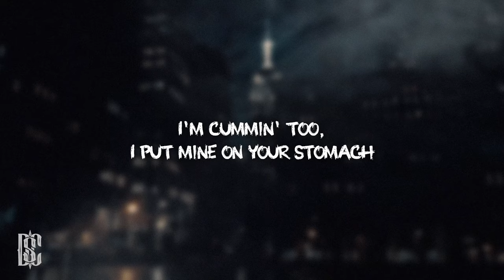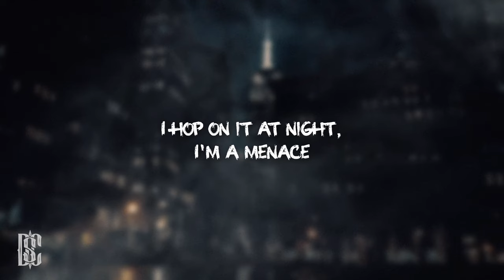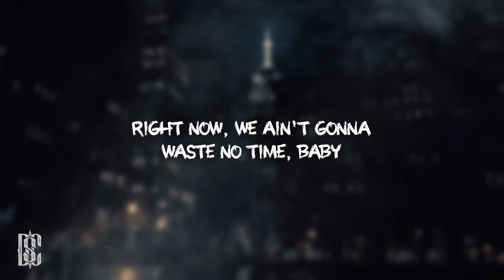Lah Pat, Flo Milli - Rodeo (remix) | "he love how i ride it" (sped up) | Lyrics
[Verse 1: Lah Pat]
Yeah
I wanna fuck you right now
Reverse that cowgirl, I’m bucking right now
Climb on this standard bred, hope you can handle it
Beat that cat up when this dawg put it down
Let’s make a movie, girl, I’ll do the shootin’
Camera in my left with your hair in my right
Water keep drippin’ while I lay this pipe
Sex is a drug, well, let’s enjoy this high

No time to make love, yeah
Keep screamin’ you want it
Girl, you look lovely
When you ride this pony
We can do this all the morning
So please come and ride me
Love it when I’m deep inside you
You going crazy
Yeah

Kissin’ wherever you want me
I go bananas when I’m in that monkey
Lately be fiendin’, feeling like a junkie
Pa-rum-pa-pum-pum, beat it up like a drummer
You know that I’m nasty, you know that I want it
Stroke got you zoned but I’m on one hundred
You screamin’my name and say “Daddy, I’m cummin”
I’m cummin’too, put mine on your stomach

[Chorus: Lah Pat]
So, baby, let’s go (jump on it)
I wanna feel your body on top of mine (let’s do it)
Right now, we ain’t gonna waste no time, baby (ride it)
Like a Harley in the wind
Got you bragging to your friends, the way you ride (my pony)
Like a rodeo, ride like a rodeo babe

He love how I ride it
Hop on the dick, I made him get excited
This pussy off limits for lame nigga’s
Yeah, fuck me like you got some pain in you
Can’t go back and forth with no groupie hoes
But theses bitches love how you do me, though
Had to tell her that dick off limits
I hop on it at night, I’m a menace

Uh,uh,yeah
He get to stroking
Ooh how I love when he choking me
Bitch I’m a boss, I do what I want
I don’t need a nigga controlling me
I look at my wrist, it’s an AP watch
I fuck your nigga in off white socks
He want a fun bitch, girl,not a thot
I keep it juicy, he cummin’ a lot
When he deep inside I be going insane
Scratching his back I know

Okay, he asked me out like snow day
Elliante, it’s a cold case Ride on that dick like road rage
I can put on a show,I don’t need a stage
Fucking with me he gon’ need sage
Don’t make me go back to my old ways

[Chorus: Lah Pat]

[Verse 3: Lah Pat]

Yeah look, let me kiss it, baby
Tell me when you really, reallymiss me,baby
Sex is a sport and you can pitch it, baby
Gotta take my time when I’m in it, baby
Foreplay only if you with it, baby
She can join in since y’all kissin’ baby
My sex drive at a all time high
Beat it up but I promise I won’t kill it, baby, we up

Girl, just tell me how you want it
I got good stamina Mami (yeah,yeah)
You like to scratch on my back but tonight you on top of this pony (yeah, yeah)
Breathin’ hard, you got me sweatin’
I’m tryna eat you for breakfast
Eat you for lunch and dinner, if you let me
I’m tryna give you what you really missin’, yeah